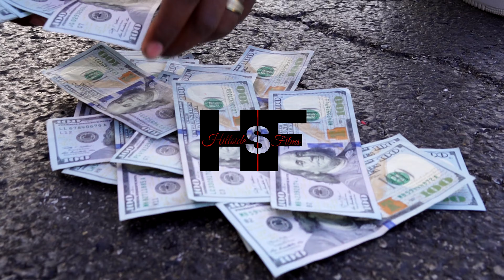T.G.I.FREE X Patience Remix FT. DP x Bigg Woog x Skypp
T.G.I. Free @iamtgifree
DP @dp_uvt
Bigg Woog @bigg.woog
Skypp @skypp317
J mane Carter @jmanecarter2
Shot by Hillside Films & Shot by Bigg  Woog
Edit by Hillside Films